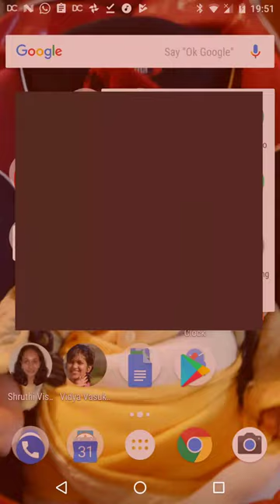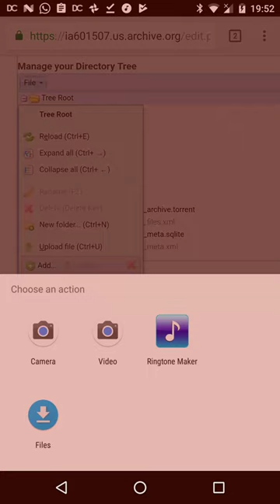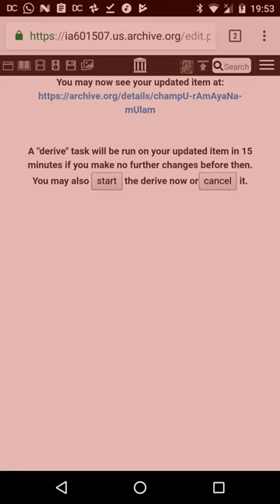podcasting: record and upload to existing archive item from android device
PS: (click on CC above to see written notes)

Assumptions:
* This video assumes that you already have an archive.org account, and you are uploading to an existing archive.org item.
* We assume that you have installed an mp3 recorder app. (such as ASR shown in the video, which has noise cancellation abilities as well).

Additional notes:
* Once you have an archive.org account, uploading to a newly created archive.org item is straightforward (find the upload button at the top right beside the username). But this is not shown in the present video.
* Once you have an archive.org item, you can easily create and submit podcast feeds using services